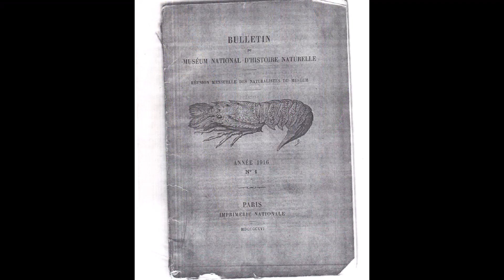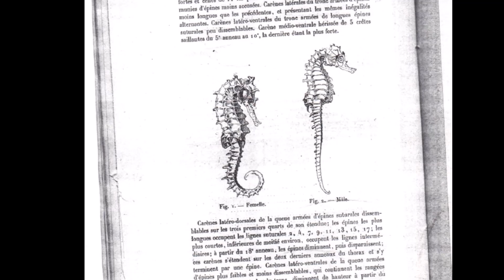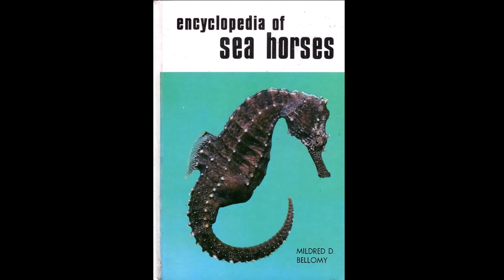Hunt for the Fresh Water Seahorse - Does it exist?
This video reviews rumors of the existence of a fresh water seahorse and where the idea came from.